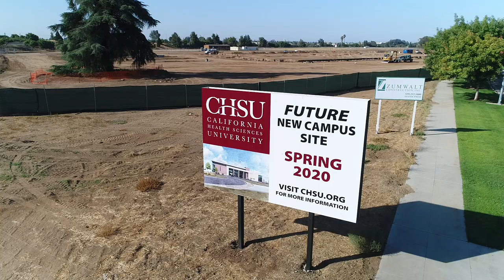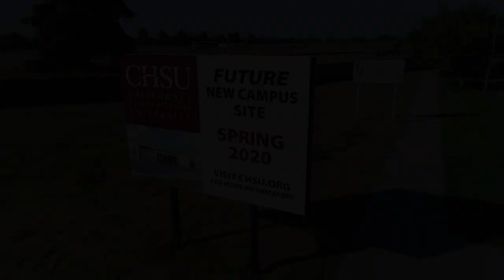New Campus Construction Update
We are excited about the construction progress happening on the new campus! The groundwork is complete and we will start pouring the cement for the footings and foundation soon. Check out this video to see a bird’s eye view of the construction taking place!